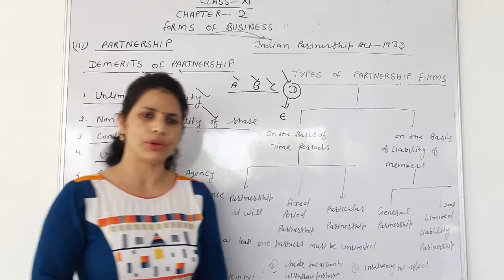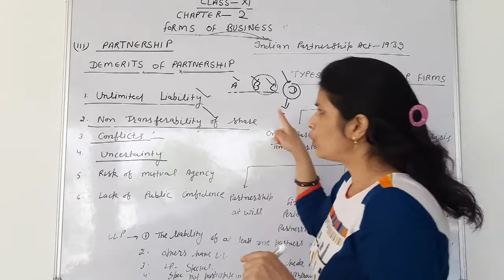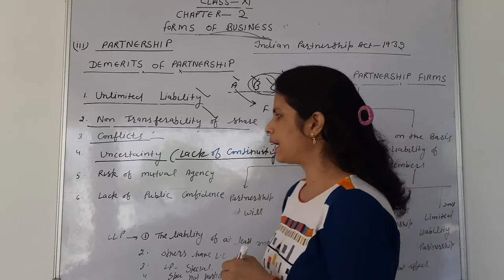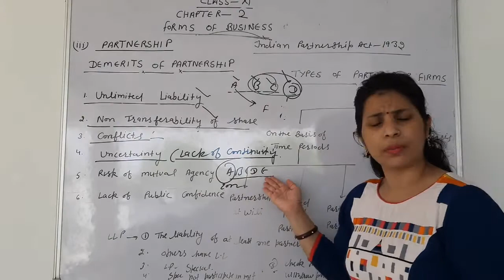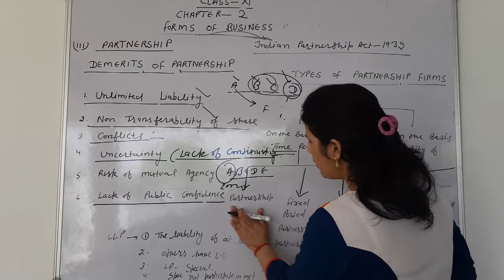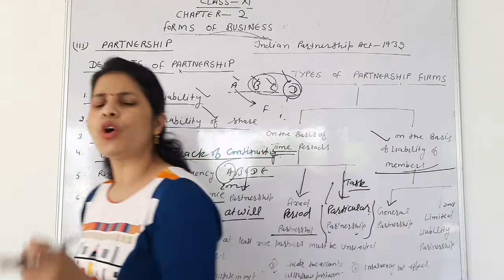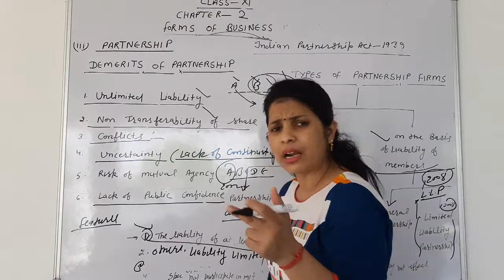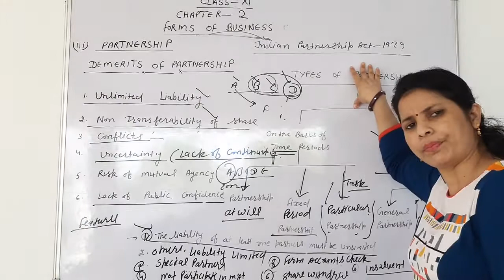Bst XI 30April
Chapter 2 , Lecture 7 - Partnership Demerits and Types